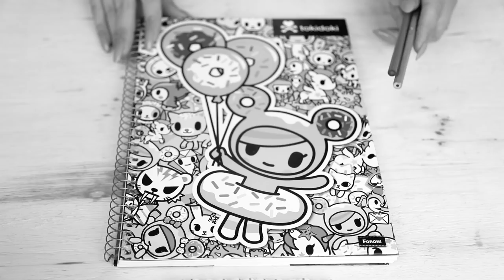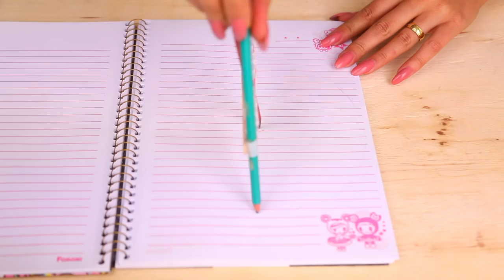OS MELHORES TRUQUES COM COLA QUENTE #5 | KIM ROSACUCA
Kimberli Carvalho
Complemento: Apto 115
Cidade: Curitiba
Estado: Paraná
CEP: 81110010